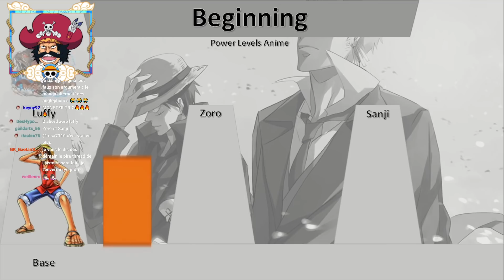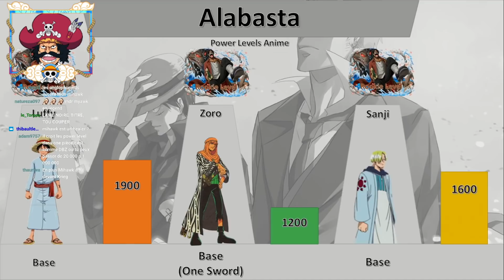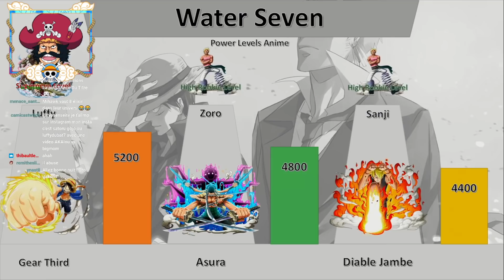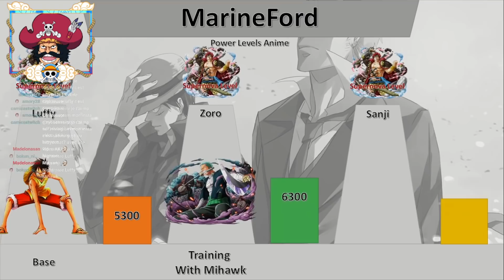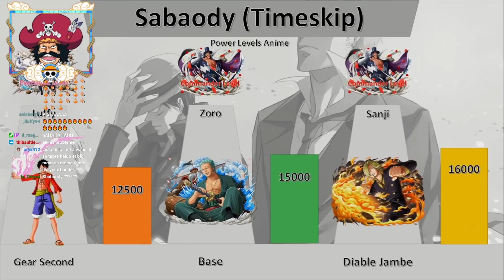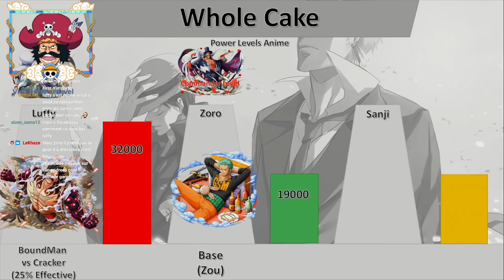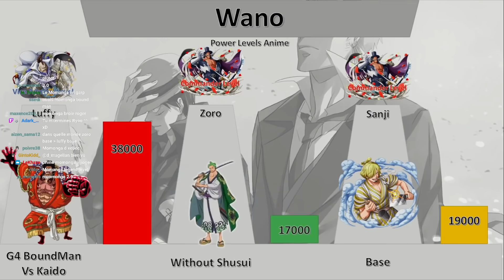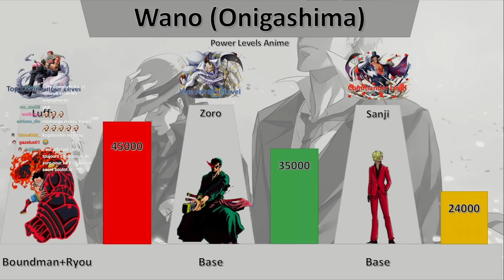JE RÉAGIS AU PIRE COMPARATIF DE PUISSANCE LUFFY VS ZORO VS SANJI ! ( c'est un scandale absolu )